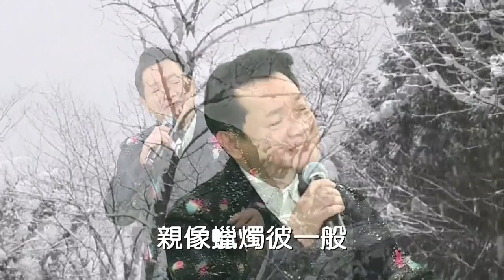新天地115民俗台 寶島曼波(黑面/葉啟田)25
出外無賺錢／慈母心／綠島之夜